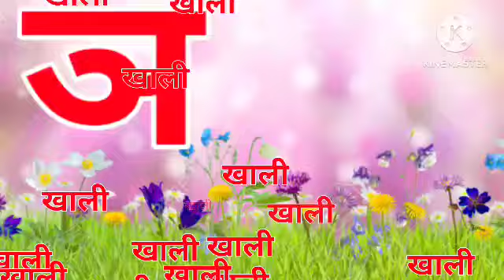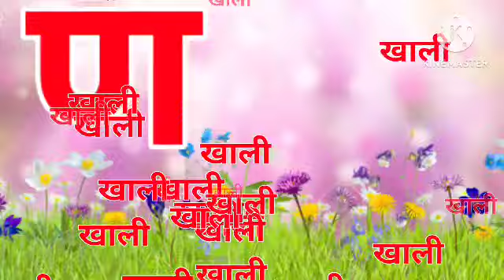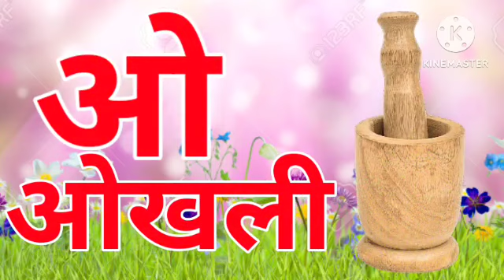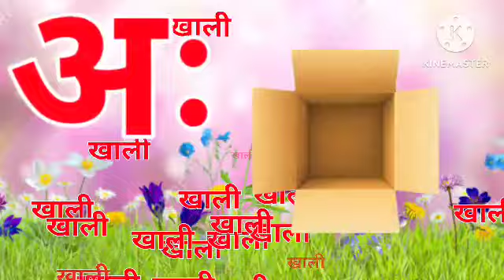Hindi Varnamala | Swar Vyanjan | क से ज्ञ तक | क से कबूतर ख से खरगोश | 24